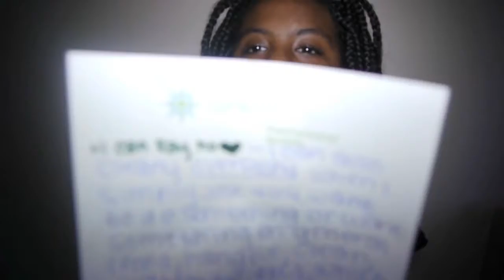We Have Forever | unrealnostalgia ☯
MAJOR KEY ALERT: I had to share with you guys some really dank ideas that I've recently implemented into my thought process. Enjoy ♥

All poems are original and written by

- Katya -

Love You ☯